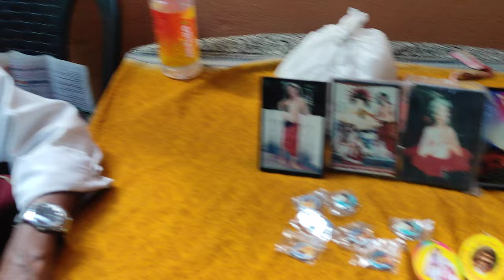||Voba pagla asrom|| Guru purnima||Bapuji nagar|| Badkulla||Joy Voba🙏❣️||13/07/2022